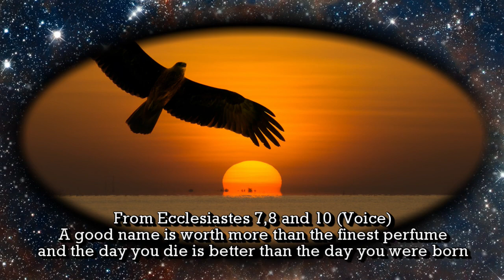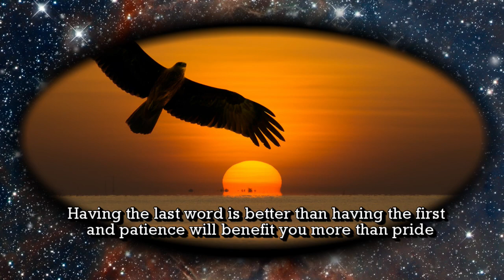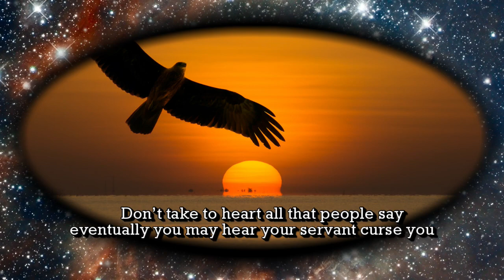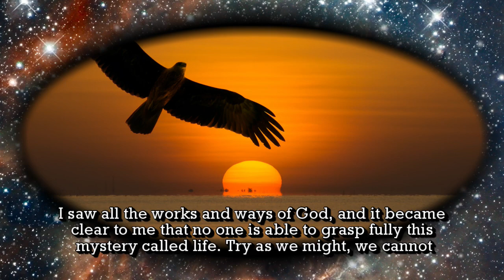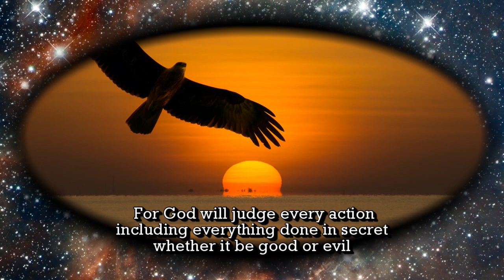Holy God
Scripture for church service